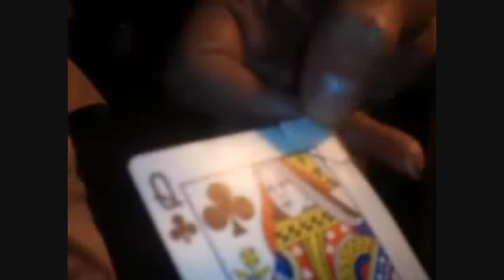Hypnogician Entertaining Random Ladies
Use your misdirection well, then you will consequently get great reactions.